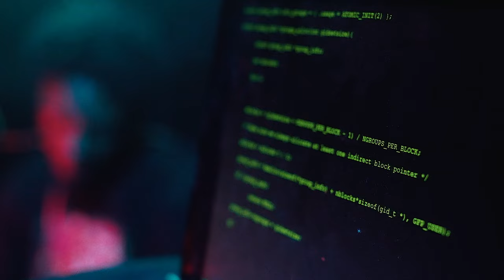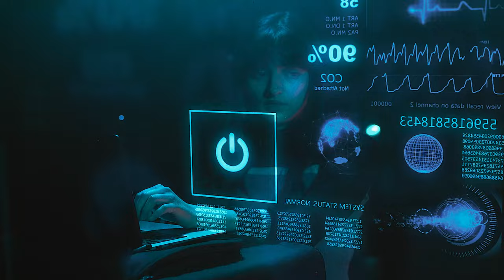Cherie Amour "Orlando" (Official Music Video)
"Orlando" is the new single from Cherie Amour.

Catch Cherie Amour on tour with Ryan Oakes this May/June!
14-May Rebel Lounge Phoenix AZ
16-May Cheapstakes Dallas TX
17-May DRKMTTR Nashville TN
18-May The Masquerade (Purgatory) Atlanta GA
21-May The Camel Richmond VA
23-May MilkBoy Philadelphia PA
24-May Baby's All Right Brooklyn NY
25-May Jammin Java Vienna VA
26-May Thunderbird Pittsburgh PA
27-May Cobra Lounge Chicago IL
30-May Globe Hall Denver CO
31-May Urban Lounge Salt Lake City UT
1-Jun The Griffin Las Vegas NV
2-Jun Peppermint Club Los Angeles CA

Lyrics:

Use me, up again
Recycle my love

Coming home to a horrible scene
The kind of thing that’s in nightmares
And never in dreams
Working your charms in a way I’d forgotten
Freeing a side of yourself that you’d locked in

But I don’t wanna lose you so I put it all behind
And no matter what I’d choose you so I guess the fault is mine

Recycle my love

I remember you said you had options
And I was just one, yeah I resent it
But it’s better than none
And everybody knows I’m lying when I say that I’m done
Too old for playing games, is this your idea of fun?
Remember when you said you had options?
I don’t struggle with the same thing

Recycle my love
Your infidelity is better than your apathy

Okay I’m back with a flow
You already know, I’m talking bout things that you heard before
I gotta repeat ‘em cause you delete ‘em
I’m not defeated, I’m losing hope
Calls can drop but aint no way I’m dropping conversation
It’s laughable you think you out here finding my replacement
You wasted, on your wine
Wasted, all our time
You basic, not that fine
Face it, you all in mine
Why do you only hear the truth when I put it in rhyme?
Spending all summer with you, that was my only crime

Use me
Again and again, I feel used up
I can’t pretend, uh
You used me

Credits:

Directed and filmed by Bradley Atom